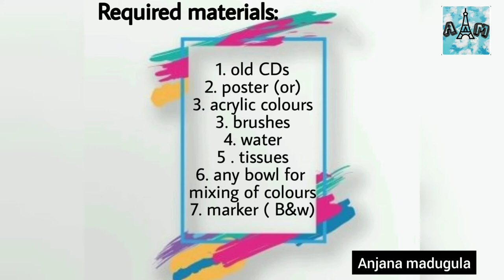Recycling old CD/DVD into painting.. /Diy clear CD / Acrylic painting/ Best of waste/ challenge 1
Hie   Everyone Anjana madugula here
painting on cd/DVD, this video shows a  simple acrylic painting on waste cd, video is step by step, and easy tutorial.
I have made old laying cd's lying around so I decided to paint them. you can also try this cd painting to decorate your house you can get 10 easy ideas on acrylic painting on waste cd's and DVD's and make it took aesthetic. you   can decorate on your walls or bookshelves  to make it look aesthetically  pleasing to your sight
if you have any new ideas or suggestions you can comment down

see you in my next video until then stay home stay safe

 paints I use acrylic colors
brushes Camlin

follow me for more videos and for my latest updates
easyartofshiva fdurgamaapainting řeasygodpainting
/Uhedesignpalette llneelkhant Hohnamahshivay
lpaintingon CGasettape facrylicpainting DIY
f thedesignpalette fibestartvideo
Fpainingtorbegincrs Fbanjaramarkctshoppiig
/birdpainung Wbirdspainting f painungonwood
lgoddessdlurga 13dpainting Hillusionpaining
fleasyabstarctpainting Hhindupainting imaclhubani
Heasypainting /monogram DIY Hdiyvideo
Hlowermaking /lakeplant Hindoorplant l roommakeover
li silhouetlepaintinglorbeginners Hacrylicpainung
fi sunsetpanting iromanticpaining fromanticart
pamtingtutorialforbeginicrs F Canvaspainting